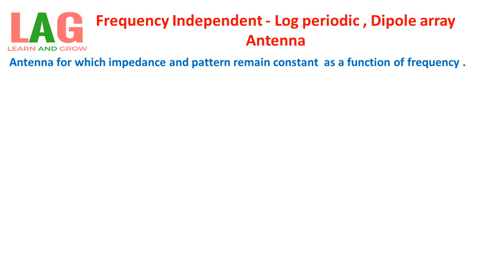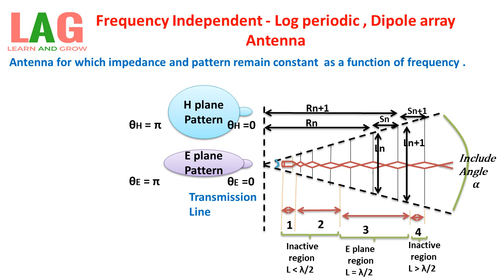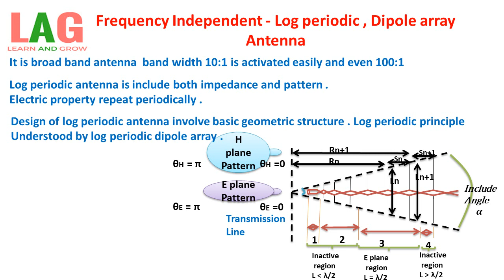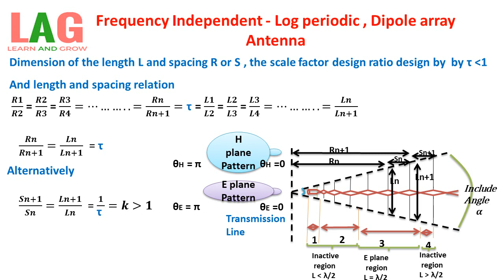Frequency Independent - Log periodic And Dipole array Antenna (Hindi)